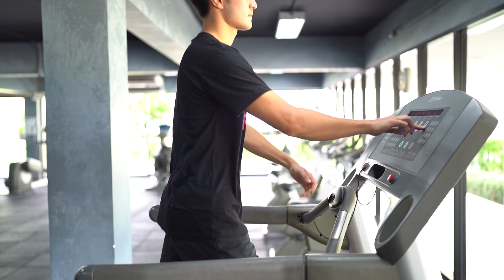โมเมนต์ไลฟสไตล์เด็กทุนกีฬาฯ แทนตะวัน ทัดเดโอ มายอลิ แม็คจิโอลิ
แทนตะวัน ทัดเดโอ มายอลิ แม็คจิโอลิ (แทน) ดรีกรีนักแสดง-นายแบบคนนี้นั้น เป็นนักศึกษาทุนกีฬา กำลังเรียนอยู่ชั้นปี 1 สาขาวิชาการภาพยนตร์ดิจิทัลภาพยนต์ วิทยาลัยนิเทศศาสตร์ มหาวิทยาลัยรังสิต นั่นเอง ผลงานของพี่แทนตะวันในวงการบันเทิงเริ่มตั้งแต่อายุ 12 ปี มีผลงานละคร อาทิ เลือดมังกร ออกอากาศทางช่อง 3 และผลงานการประกวดอย่าง Smart Boy 2019 ประกวดไทยซุปเปอร์โมเดลคอนเทสต์ 2019 ได้รับรางวัลชนะเลิศ ปัจจุบันเป็นนักแสดงในสังกัดช่อง 7 เอชดี ส่วนด้านกีฬาแทนตะวันเริ่มเข้าสู่วงการเป็นนักกีฬาโดยเริ่มจากการแข่งขันกีฬาเทนนิสที่สามารถคว้ารางวัลชนะเลิศ 2 รายการ ในการแข่งขันกีฬาระดับประเทศมาได้ ด้านการศึกษาเมื่อเรียนจบมัธยมศึกษาจากโรงเรียนสาธิตแห่งมหาวิทยาลัยรังสิต ก็ข้ามรั้วมาต่อในมหาวิทยาลัยรังสิตเลยด้วยการเป็นนักศึกษาทุนกีฬาจากสถาบันกีฬา